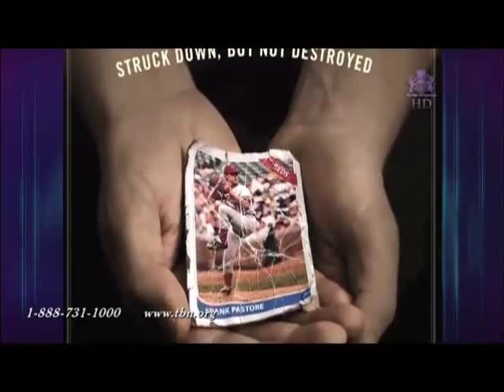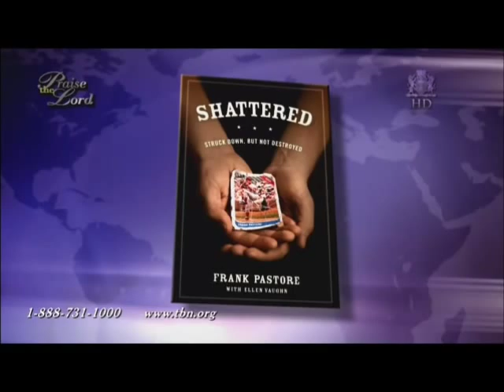Frank Pastore on Praise the Lord (2 of 2)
Frank Pastore discusses his atheism, how he was challenged to disprove Christianity, and how his independent research showed him he was wrong as he embraced the Christian faith that at one time he used to mock.